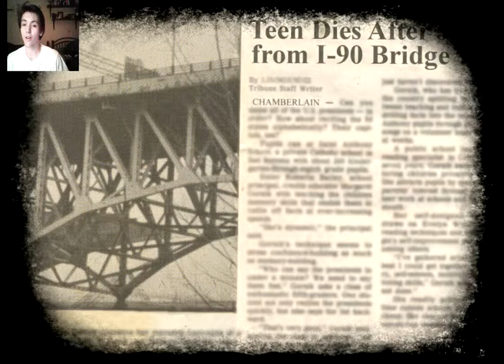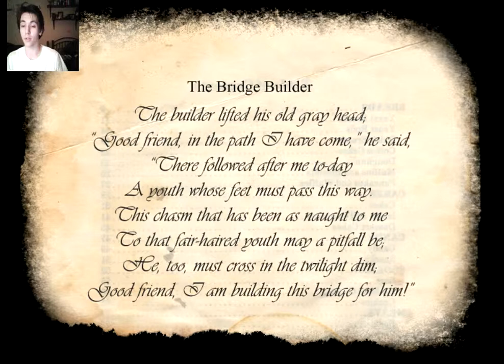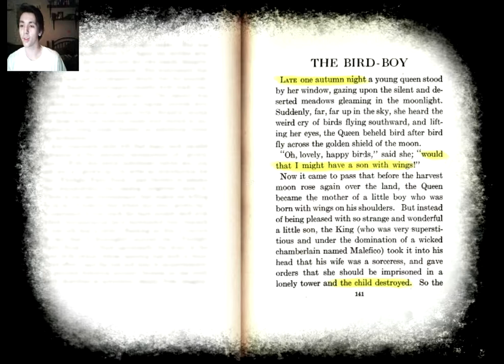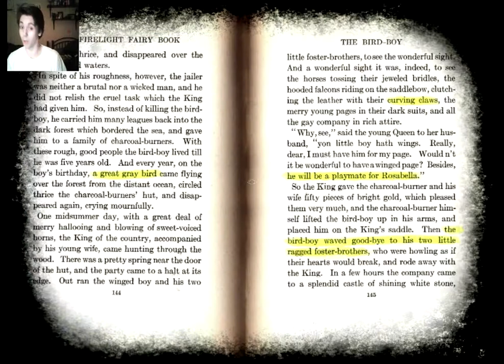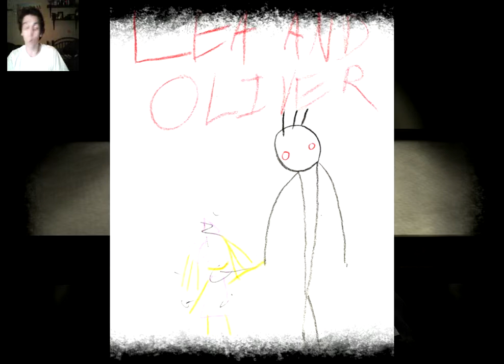Lea | Indie Horror Game w/commentary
Hey dudes! Check it out, this game is called Lea and it got some pretty sweet reviews. It's been out for little bit, but it's a great game for what it is.